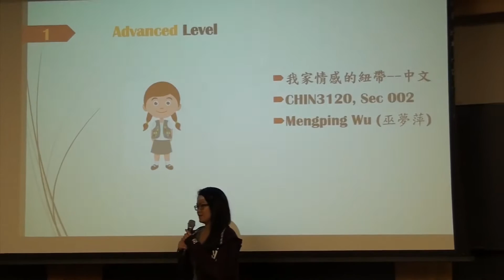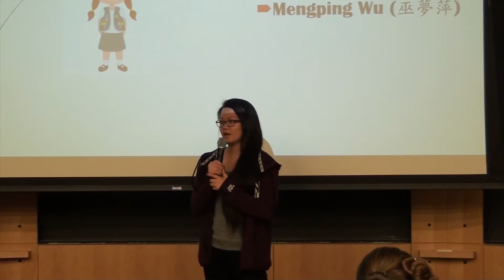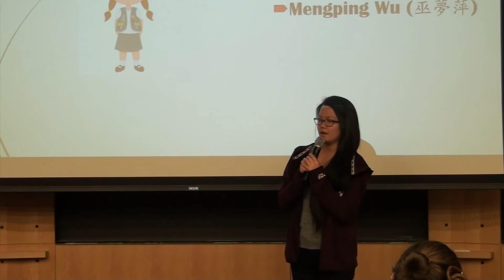Wu Mengping BCC2017